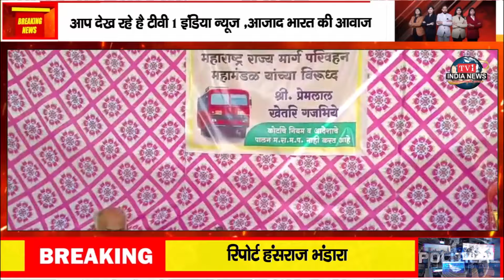अत्याचारी फैसले के विरोध मै 3 दिन से आमरण अनशन पर बैठे है।